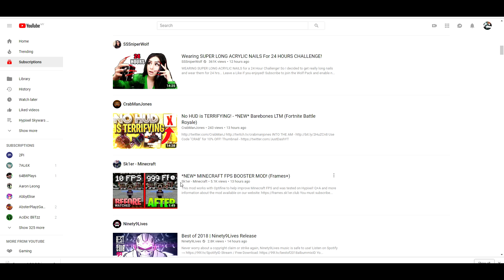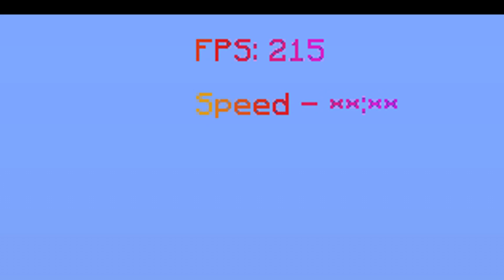Sk1er's FPS Booster Mod doesn't work.... (Frames+)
⋆Today I tried Sk1er's new FPS Boost Mod (Frames+) but it doesn't work...

▼ Video Information ▼

✎Texture Pack:  Allium 32x

♥ Friends in the video: Me , Myself & I

*If you have any other questions just ask me in the comment section*
*Please note that I do not own any of the music , Videos' Clips and pictures used in this video , all the credits goes to the creator of the music, videos and pictures*